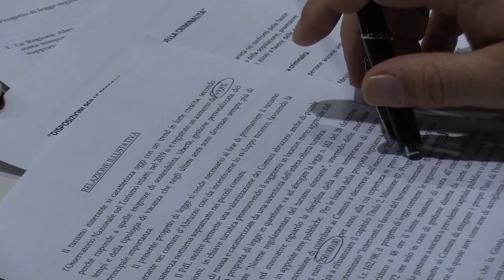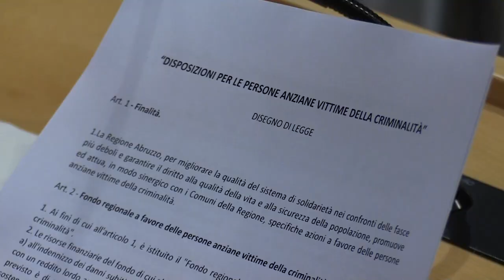Truffe agli anziani e turismo itinerante: le nuove proposte di legge del gruppo Lega Abruzzo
Due nuove proposte legislative presentate questa mattina dai consiglieri regionali di Lega Abruzzo. Il capogruppo Pietro Quaresimale primo firmatario della norma "Disposizioni per le persone anziane vittime della criminalità”, mentre il consigliere Fabrizio Montepara propone un pdl su "Norme per il turismo itinerante".